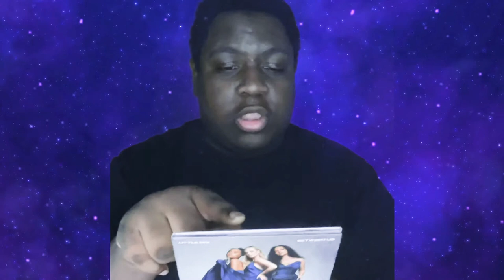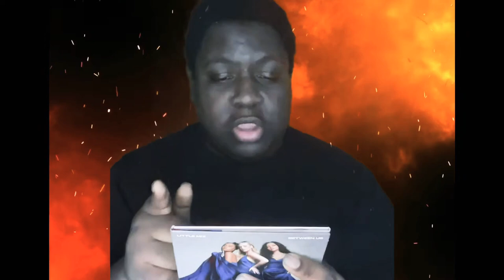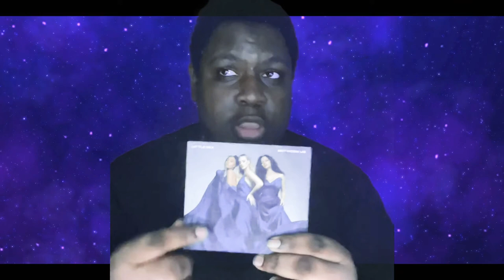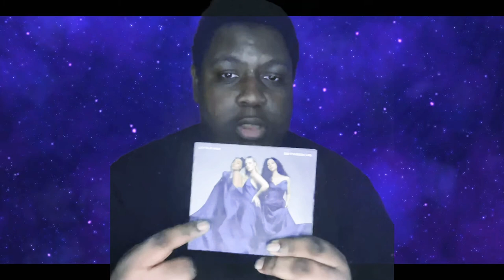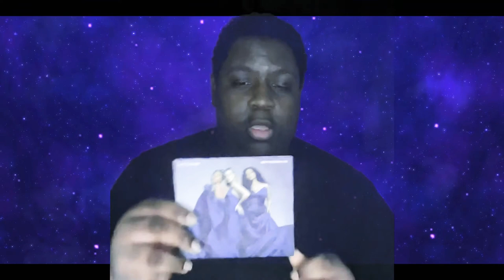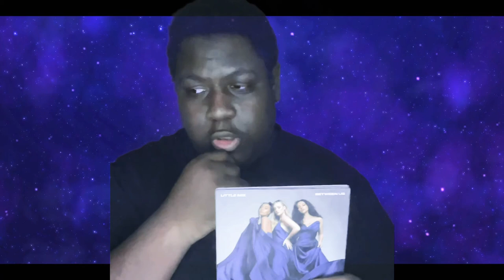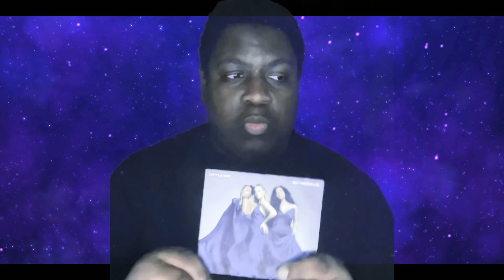Little Mix Between us deluxe album review￼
In this video I’m talking about little mix here between us Deluxe￼ album￼￼ here are the songs on the album
￼ Deluxe CD Tracklist
CD1

Wings
DNA
Change Your Life
How You Doin? (feat. Missy Elliot)
Move
Little Me
Word Up
Salute
Black magic
Love Me Like You
Secret love song pt 2
Hair (feat. Sean paul)
Shout out to my ex
Touch
No more sad songs (feat. Machine Gun Kelly)
Power (feat. Stormzy)
Reggaeton lento (remix) with CNCO
Only You with Cheat Codes

CD2

Woman like me (feat. Nicki Minaj)
Think About Us (feat. Ty Dollar $ign)
Bounce Back
Break up song
Holiday
Sweet melody
Confetti (feat. Saweetie)
Heartbreak anthem with Galantis & David Guetta
Kiss my (uh oh) with Anne-Marie
No
Between Us
Love (Sweet Love)
Cut You Off
Trash
Secret Love Song (feat. Jason Derulo)
Cannonball